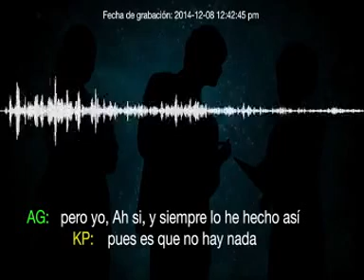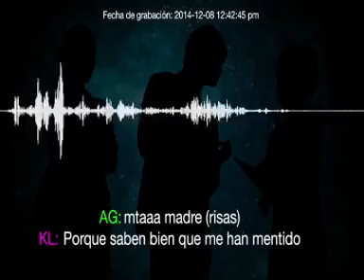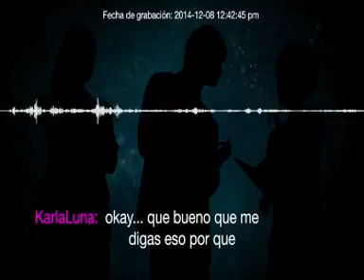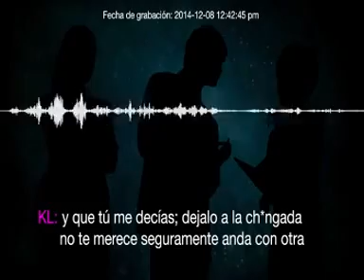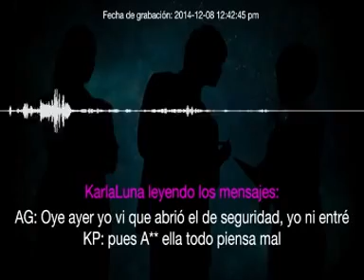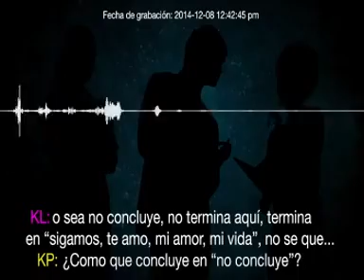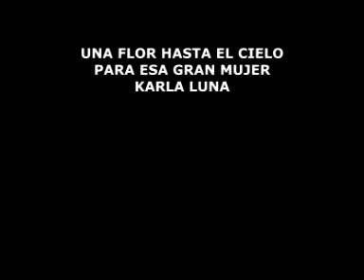pelea ORIGINAL KARLA PANINI KARLA LUNA AMERICO GARZA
DIOS BENDIGA A LA FAMILIA LUNA, UNA FLOR AL CIELO PARA UNA GRAN MUJER QUE HOY DESCANSA EN PAZ : KARLA LUNA.
EN CUANTO A KARLA PANINI - AMÉRICO GARZA .